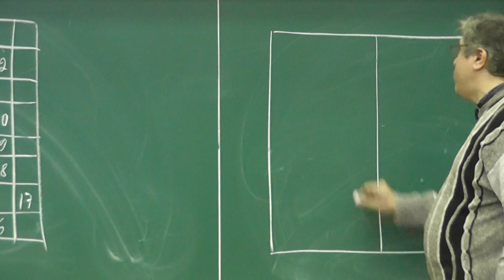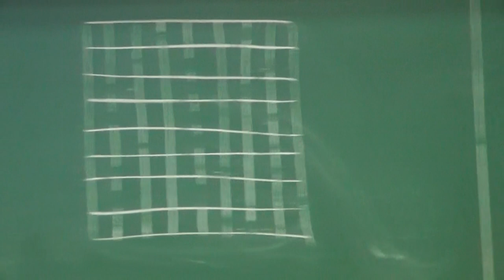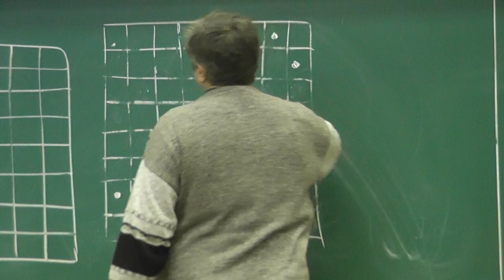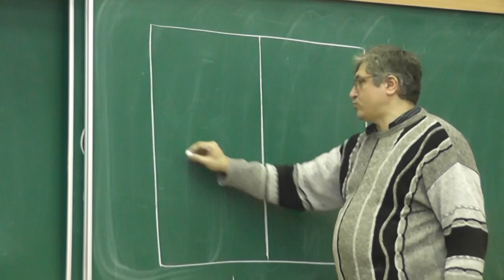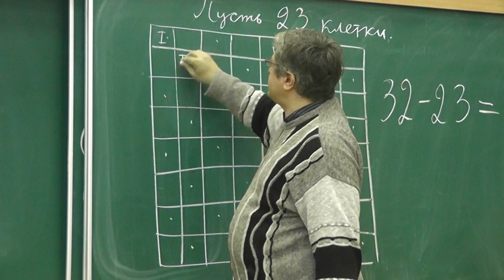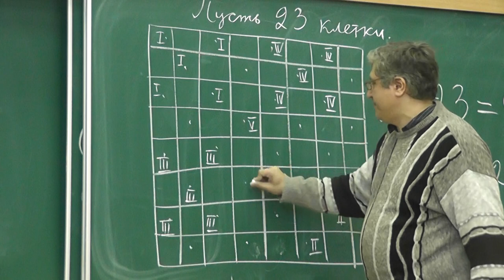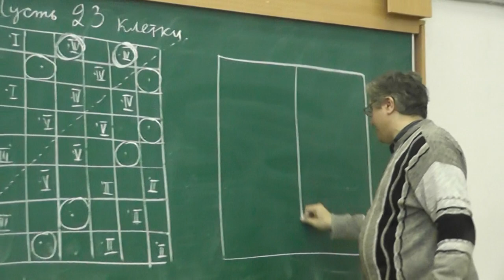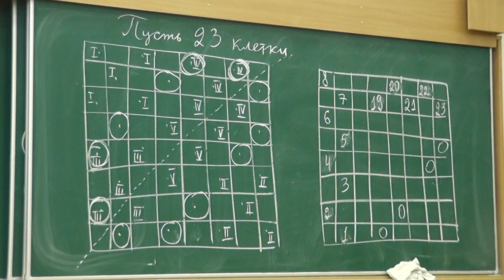Две змеи Акулича